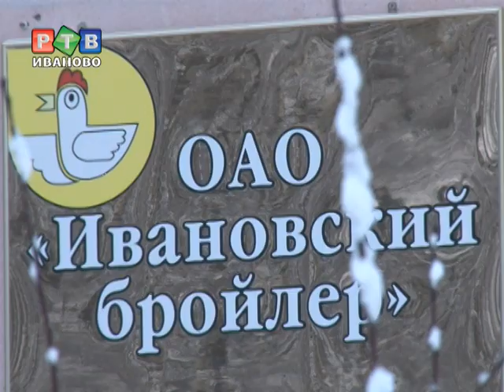Птицефабрика "Горино" на грани банкротства